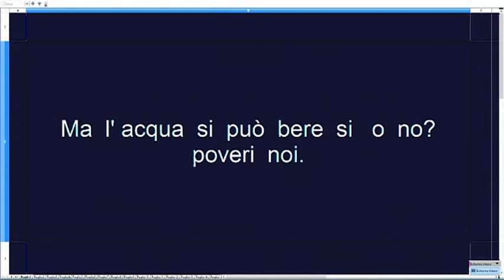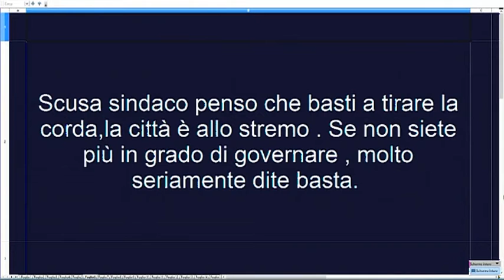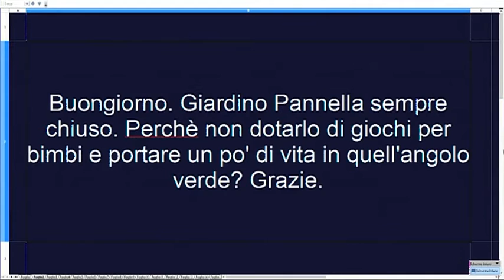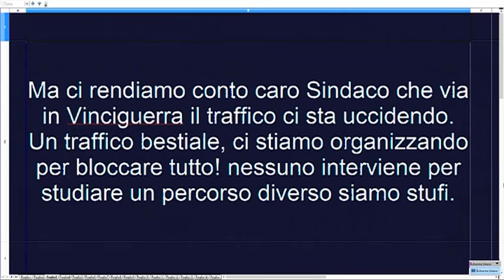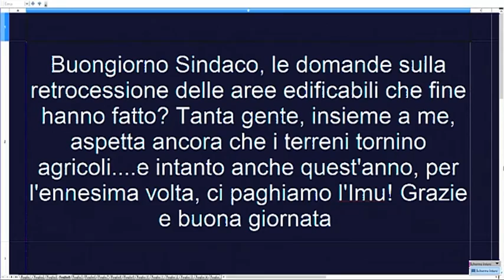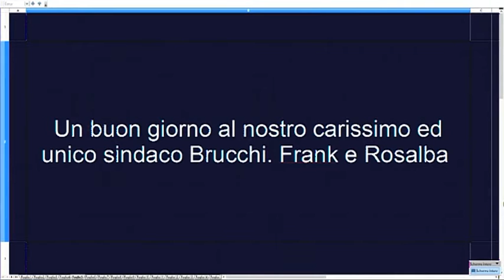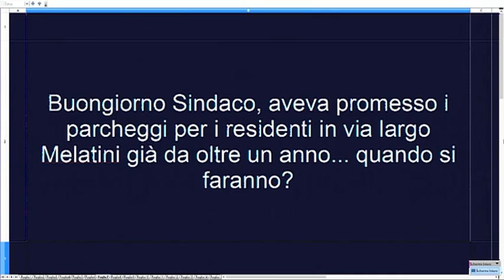Di Prima Mattina di giovedì 8 giugno 2017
Ospite: il sindaco di Teramo Maurizio Brucchi